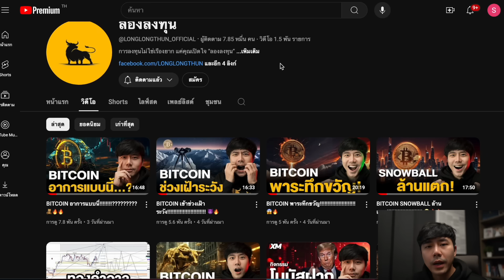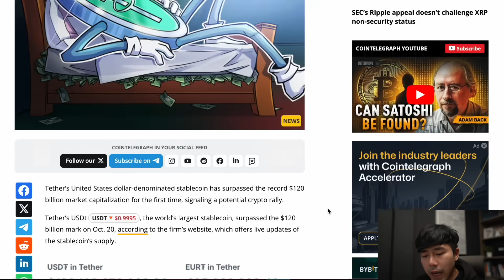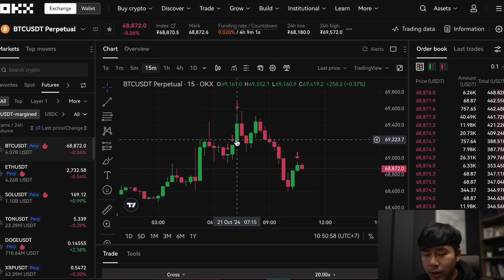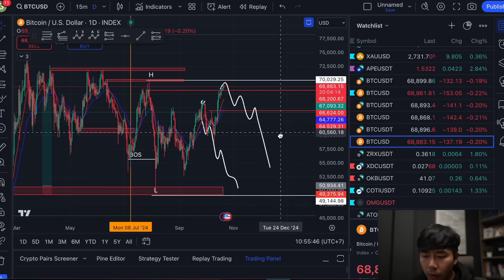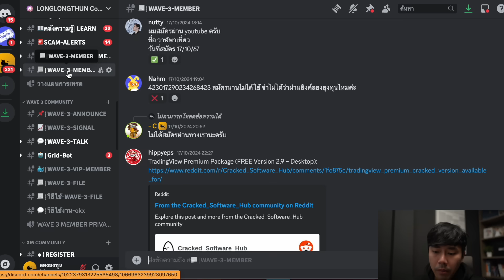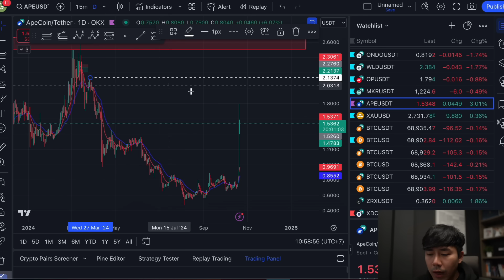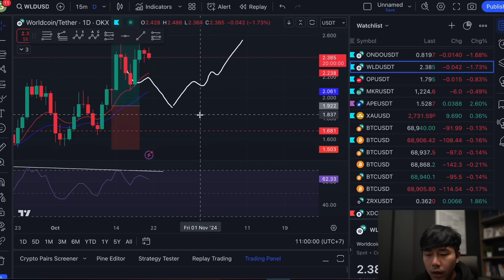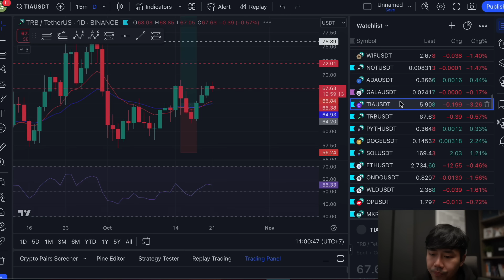BITCOIN ALL TIME HIGHT!!!! ใกล้แค่เอื้อม...!!!!!!!! 😈🔥